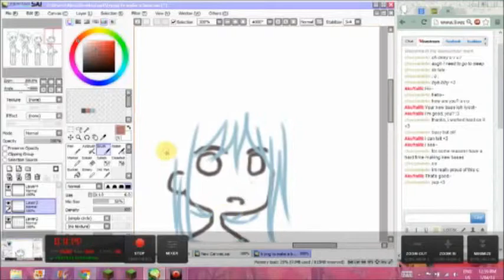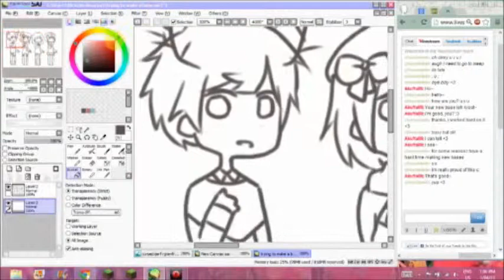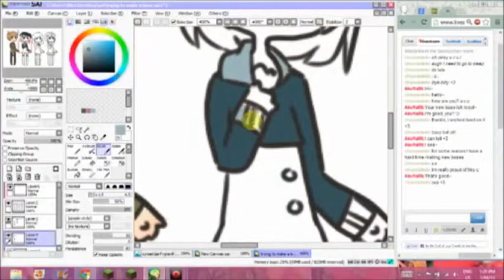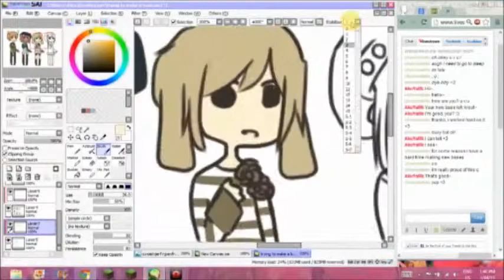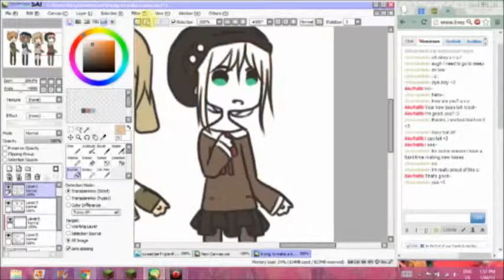making adoptables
Music: Deer in the Headlights by Owl City u v u